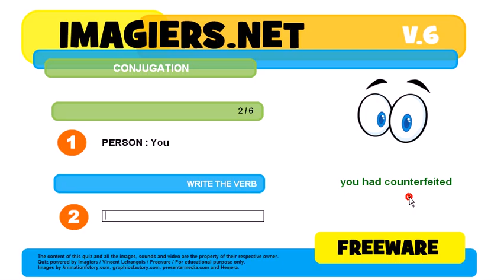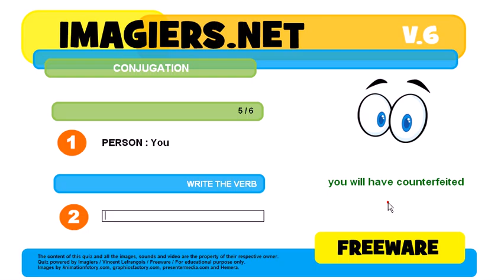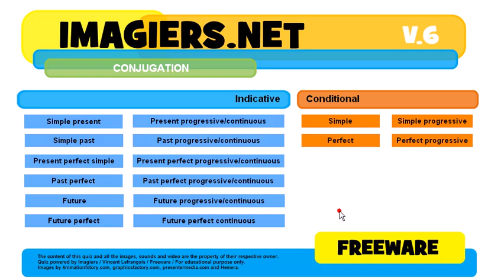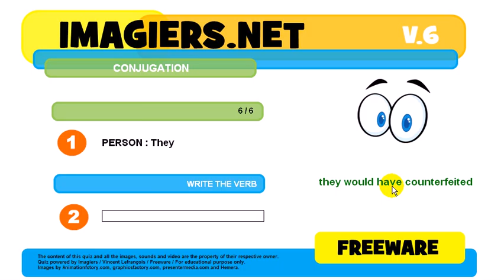How to conjugate # to counter